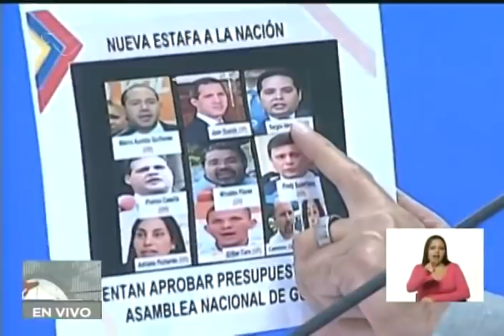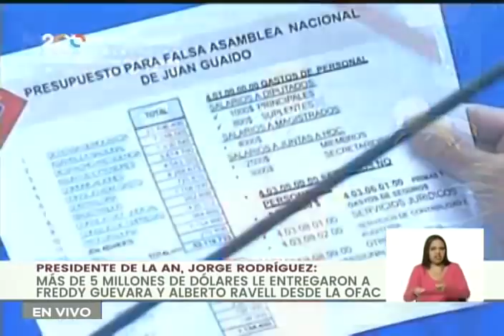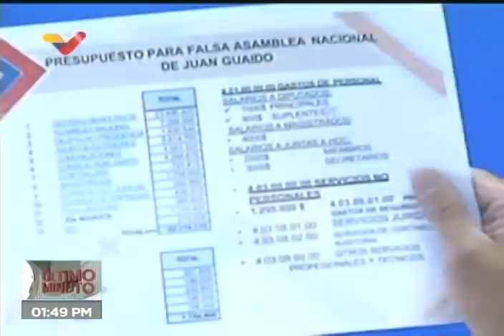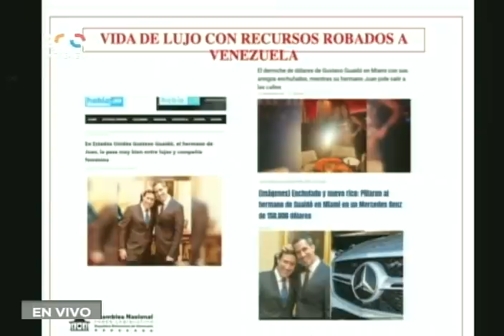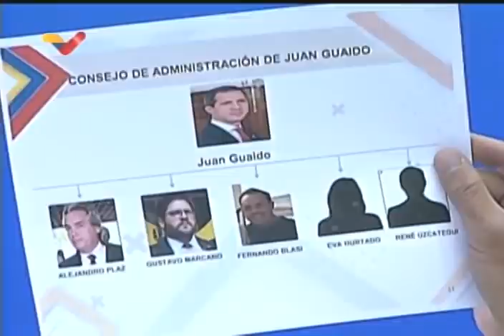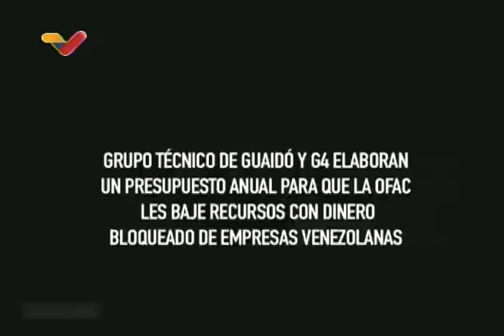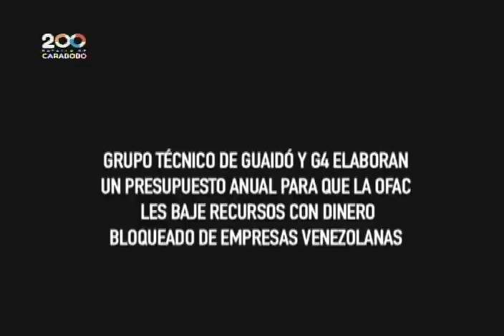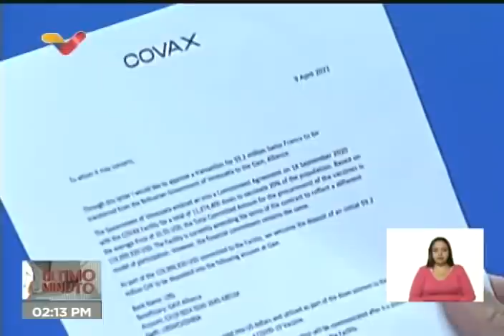Jorge Rodríguez denuncia irregularidades de Guaidó pidiendo 53 millones de dólares a la OFAC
El diputado y presidente de la Asamblea Nacional de Venezuela, Jorge Rodríguez, denunció este 13 de abril de 2021 en rueda de prensa, una reunión realizada vía Zoom (videoconferencia) entre varios dirigentes de la oposición para solicitar a la OFAC (Oficina de Control de Bienes Extranjeros, que es parte del Departamento del Tesoro de los Estados Unidos) que se descongelen y se les entreguen 53 millones de dólares que forman parte de los fondos venezolanos que fueron congelados o secuestrados por el gobierno estadounidense como parte de las "sanciones" que ese país extiende contra Venezuela. Rodríguez considera que esto forma parte de actos de corrupción, ya que, en las conversaciones entre ellos (algunas de ellas publicadas en la rueda de prensa) se habla de otorgar varios millones de dólares al "Presidente" Guaidó para su manejo a discreción, sin dar cuenta a las supuestas autoridades (los 4 partidos que forman parte del G-4, es decir, Acción Democrática, Voluntad Popular, Primero Justicia y Un Nuevo Tiempo).

Se presentan audios de Sergio Vergara, supuesto "diputado" de la asamblea nacional de Guaidó, y se denuncia que la empresa Seguros Mercantil ha estado recibiendo dinero de estas personas para pólizas de seguros para los supuestos "diputados", pagadas con fondos provenientes de la OFAC, por lo que se citará a sus dueños.

Bitcoin: 16zae5LZZNU7e8wwAKZXSEVo7bP2xZ1KwC

Petros: PFfDUW3cj1WD7cUPYg9MK2EtgG5nUgVzuc